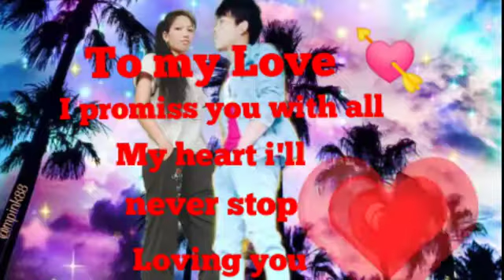Tausa Rangjauk doibu growing nangma Lalnunsiami molshoy